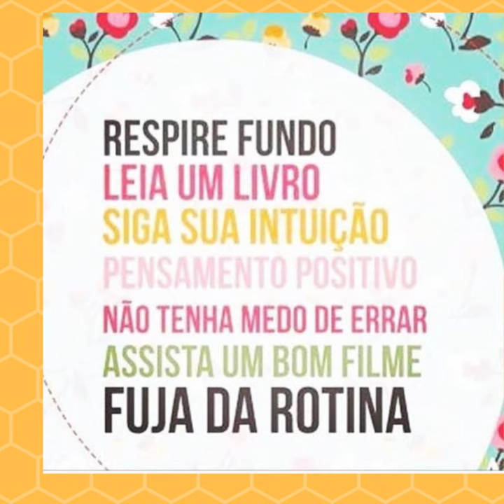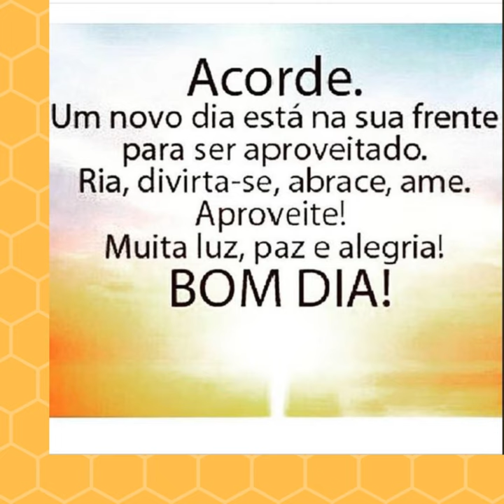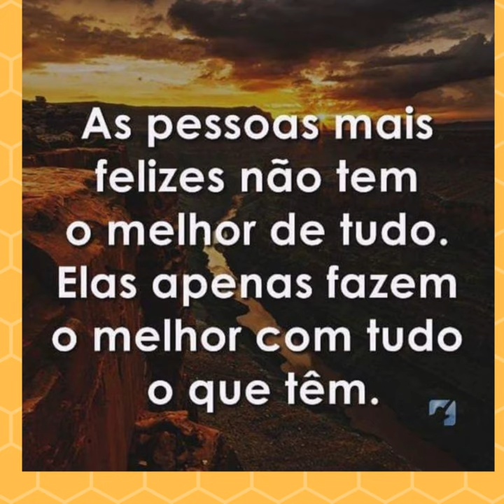Frases de bom dia com deus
Frases de bom dia com deus. Conheça a verdadeira história do brasil e do mundo.

Grande abraço,
Biblioteca arquivo x